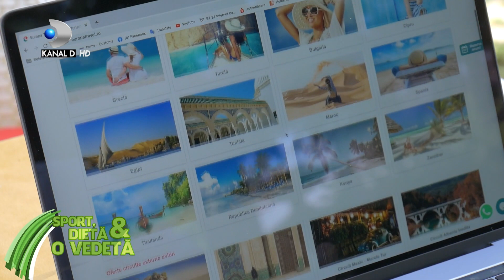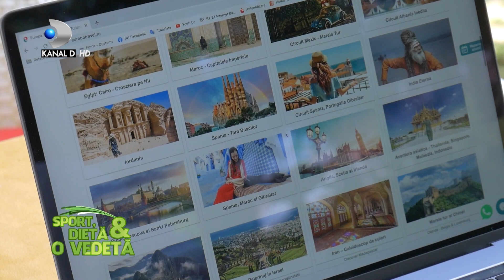Turismul în 2021. Sfaturi și destinații în trend - Sport, dietă și-o vedetă (Kanal D), Europa Travel